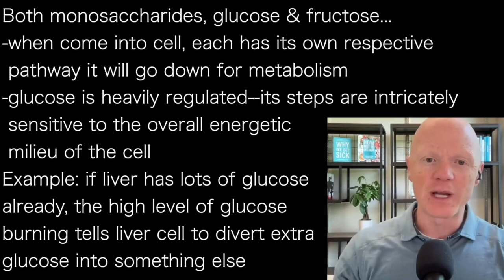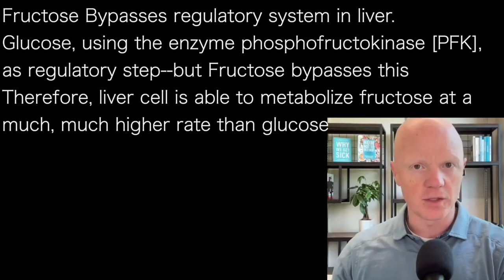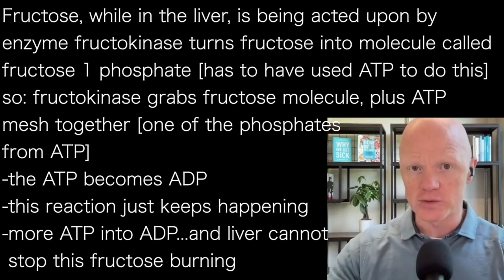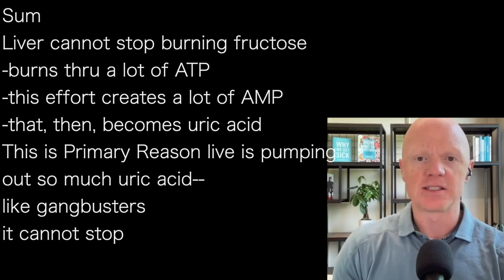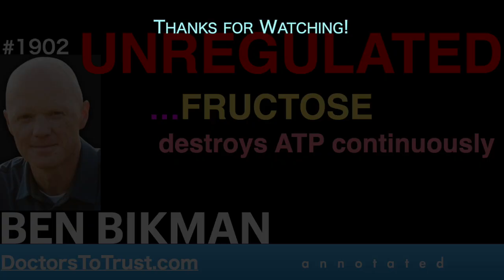BEN BIKMAN u3 | UNREGULATED…FRUCTOSE destroys ATP continuously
presents episode 1902 | DR BEN BIKMAN   insuliniq.com metabolic classroom

Most important cause of rise in gout incidents…
Fructose==consumption increasing for decades
-red meat consumption has been going down
-fish consumption has always been very low
Fructose, absorbed from intestines,
into liver
Liver is uniquely qualified to metabolize
fructose due to transporters that
allow it to bring in fructose &
enzymes to break it down

Both monosaccharides, glucose & fructose…
-when come into cell, each has its own respective
pathway it will go down for metabolism
-glucose is heavily regulated--its steps are intricately
sensitive to the overall energetic
milieu of the cell
Example: if liver has lots of glucose
already, the high level of glucose
burning tells liver cell to divert extra
glucose into something else

Fructose Bypasses regulatory system in liver.
Glucose, using the enzyme phosphofructokinase [PFK],
as regulatory step--but Fructose bypasses this
Therefore, liver cell is able to metabolize fructose at a
much, much higher rate than glucose

Fructose, while in the liver, is being acted upon by
enzyme fructokinase turns fructose into molecule called
fructose 1 phosphate [has to have used ATP to do this]
so: fructokinase grabs fructose molecule, plus ATP
mesh together [one of the phosphates
from ATP]
-the ATP becomes ADP
-this reaction just keeps happening
-more ATP into ADP...and liver cannot
stop this fructose burning

Net affect: as we try to recreate ATP do keep fueling the
fructokinase reaction...we get lots of AMP, now
just a bit away from uric acid, because
AMP breaks down in xanthine..then into uric acid

Sum
Liver cannot stop burning fructose
-burns thru a lot of ATP
-this effort creates a lot of AMP
-that, then, becomes uric acid
This is Primary Reason live is pumping
out so much uric acid—
like gangbusters
it cannot stop

Sum
The more fructose coming into mouth, in whatever form,
whether fruit juice, HFCS, sugar, will raise uric acid levels
-all those fructose molecules that we cannot stop
burning, give rise to uric acid
If interested in this topic: check out
work of Dr Richard Johnson
book: The Fat Switch
drives hunger & obesity